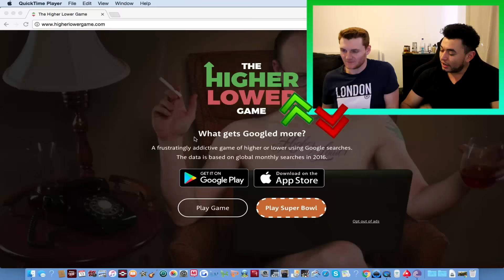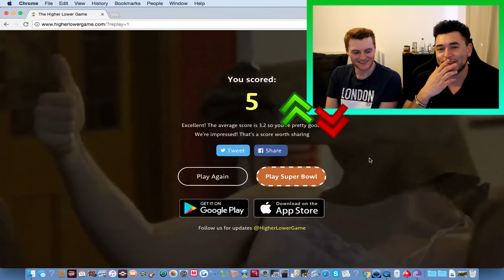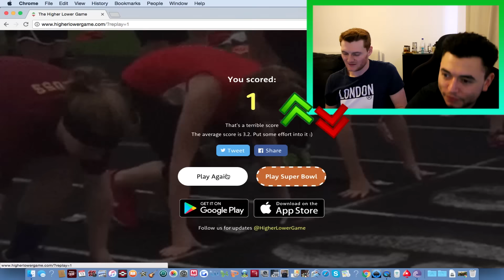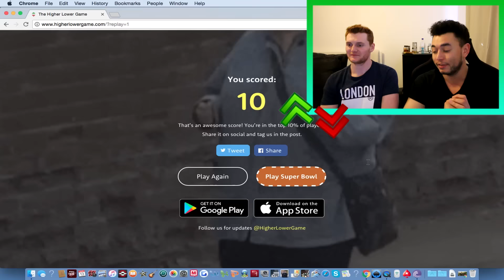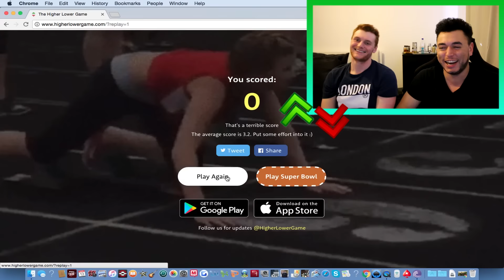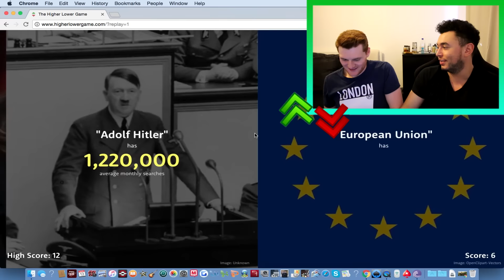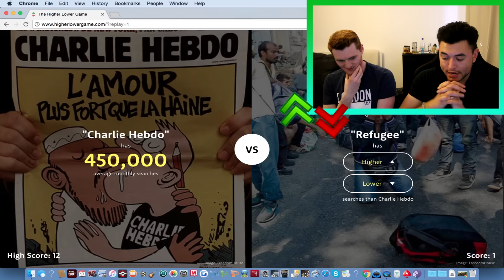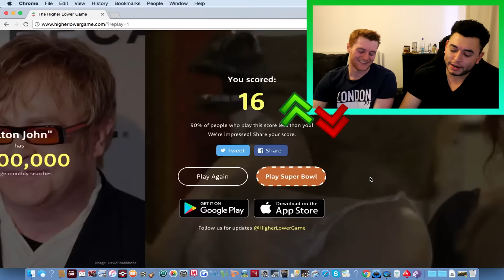A NEW RECORD 😱!! EPIC 55K HIGHER or LOWER SPECIAL PACKS w/ CapGunTom!!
A NEW RECORD!! EPIC 55K HIGHER or LOWER SPECIAL PACKS!! Can we hit 3232 likes!?

In this video myself and CapGunTom will be opening up 55K SPECIAL PACKS. If he scores higher than I do on the game I will have to discard them!

Oakley